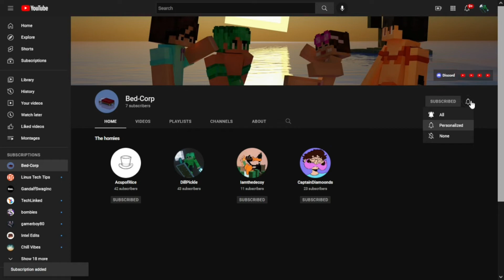Playing Bedwars with Bed-Corp | A New Group Channel!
In this video I am going to announce Bed-Corp, a group YouTube channel where we create Bedwars, Skywars, SMPs, and other minecraft content. The channel features two of my good friends CaptainDiamoonds and Acupofrice. Make sure to check out the group YT channel as well as Captaindiamoonds and Acupofrice.